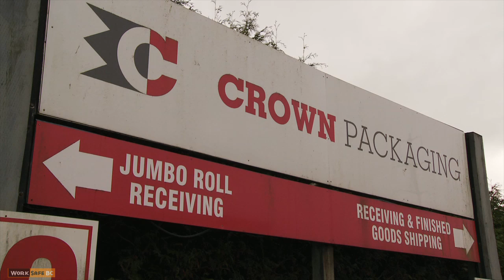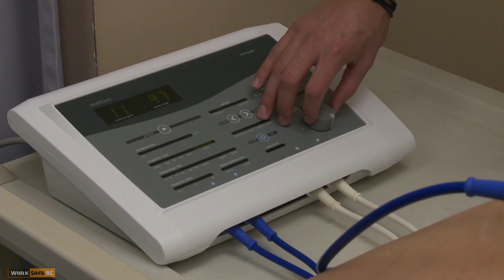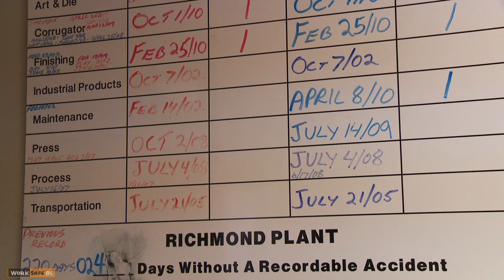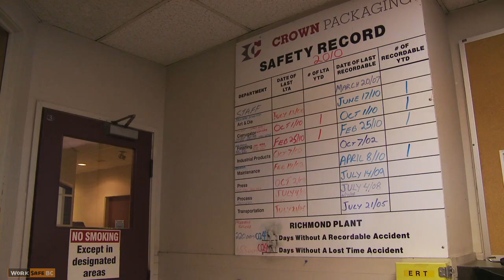Return to Work: Crown Packaging (4 of 5)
This video illustrates how a business can transition from a return-to-work program to a stay-at-work program by engaging community health care services. Please note: WorkSafeBC does not endorse specific third-party providers.